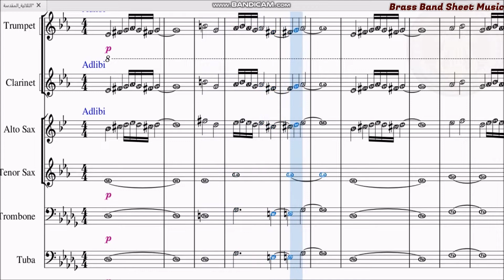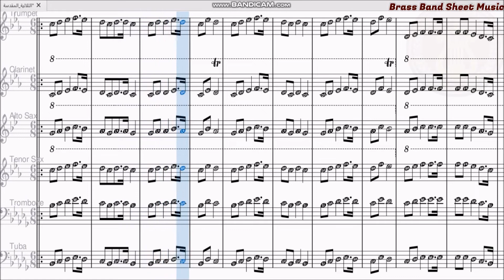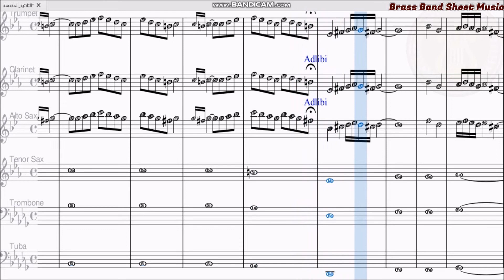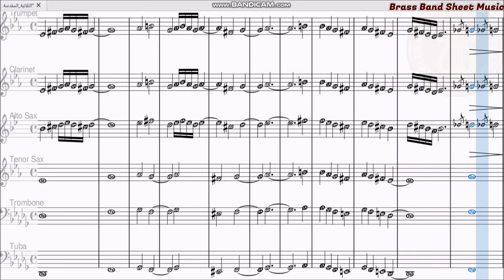'مقطوعة طلع البدر علينا-نوتة موسيقية Talaa Elbadru A🎶🎼🎷🎺lyna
كلمات الأنشودة:
طلع الـبدر عليـنا
مـن ثنيات الوداع
وجب الشكـر عليـنا
مـا دعــــا لله داع
 أيها المبعوث فينا
جئت بالأمر المطـاع
جئت شرفت المديـنة
مرحباً يـا خير داع
قد لبثنا ثوبَ عزّ
بعد تمزيق الرِّقاع
ربَّنا صلِّ علي
من حلَّ في خير البقاعِ